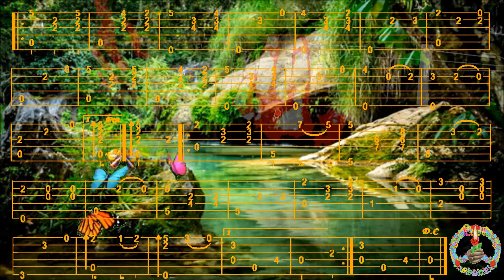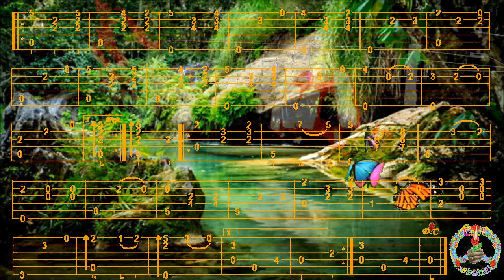VALS, Pascual ROCH, FingerStyle Guitar Cover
Bonjour, p'tite Valse, Tab trouvée chez "Thank for the Music", Merci de votre Visite, à Demain, Fab